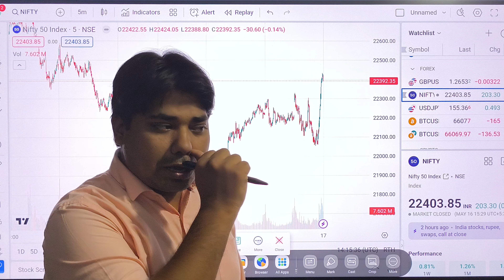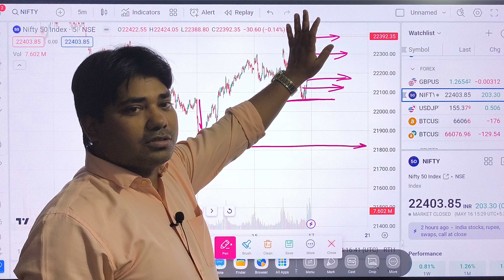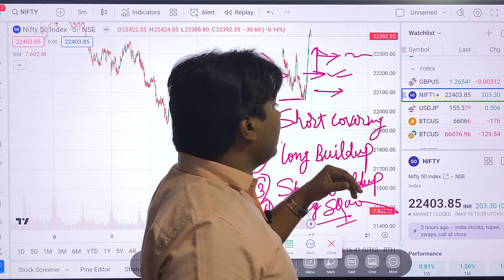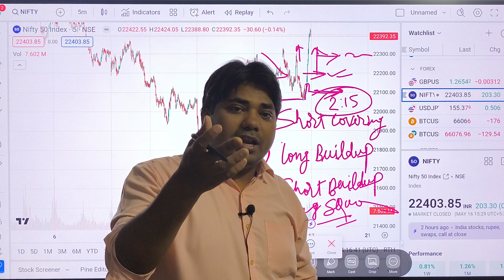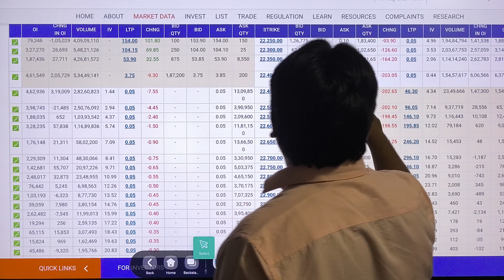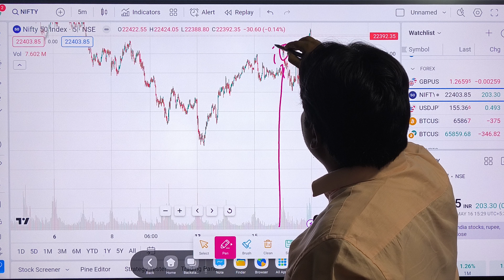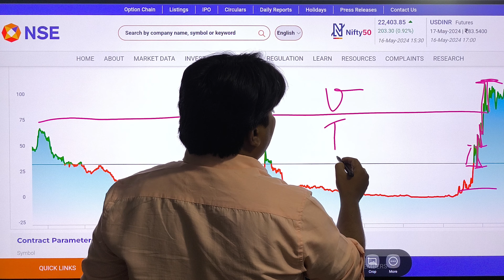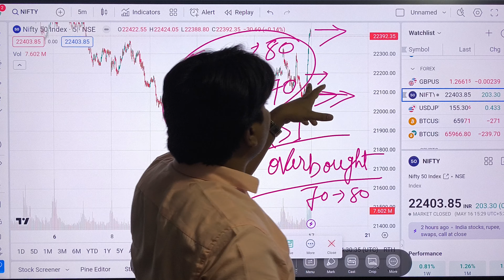Nifty Prediction for tomorrow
Important Videos Link:

3. Gann Theory- Deep Technical Analysis

Nifty Forecast
nifty
Nifty Nifty
nifty share price
bank nifty
nifty 50
bank nifty share price
nifty today
nifty tomorrow
nifty analysis
banknifty analysis
nifty prediction
banknifty
nifty
nifty tomorrow
nifty tomorrow
nifty analysis
banknifty analysis
nifty prediction
banknifty
nifty
nifty nifty
nifty live
WEDNESDAY market prediction
13 February bank nifty
13 February market
13 February market analysis
13 February nifty
WEDNESDAY market prediction
bank nifty
WEDNESDAY market
nifty
nifty 50
nifty 50 tomorrow prediction
nifty analysis